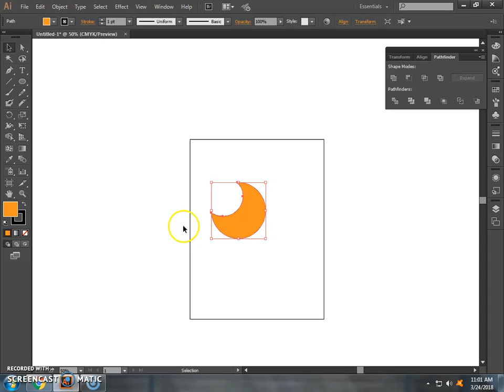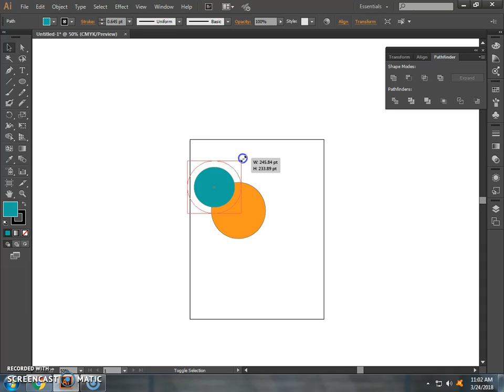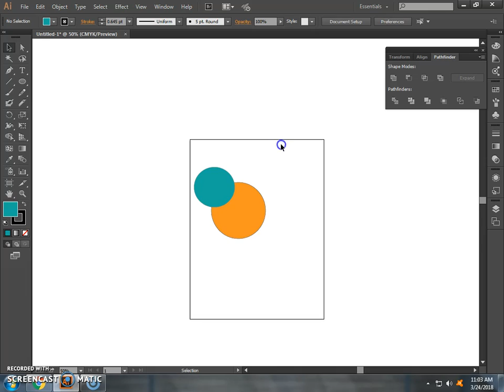illustrator বাংলা টিউটরিয়াল ১১